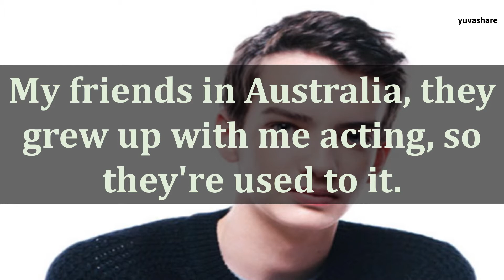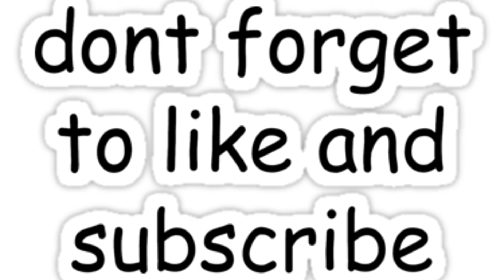BIOGRAPHY OF KODI SMIT MCPHEE